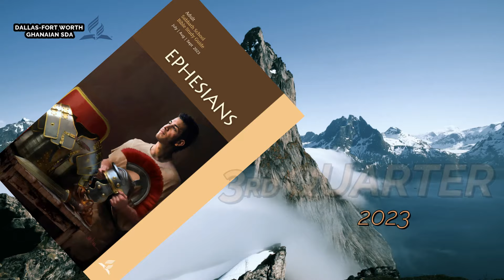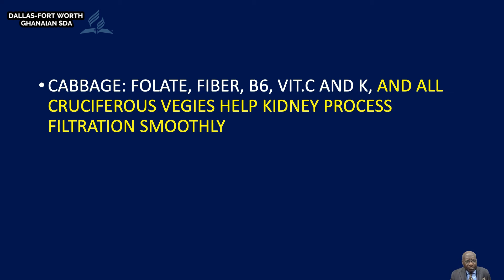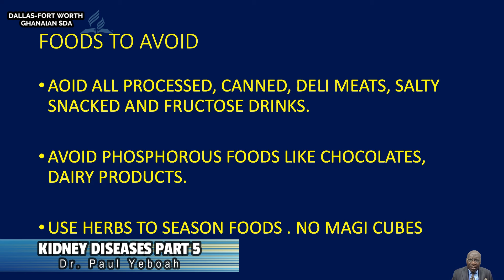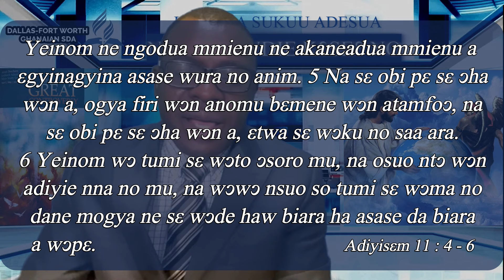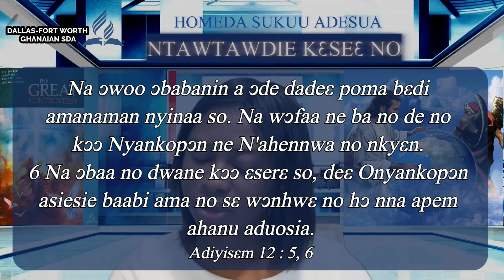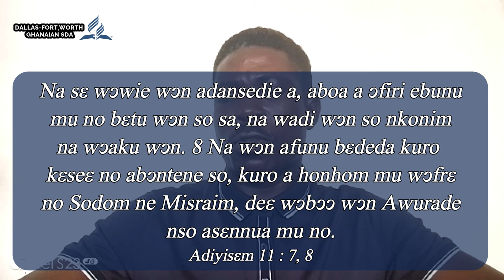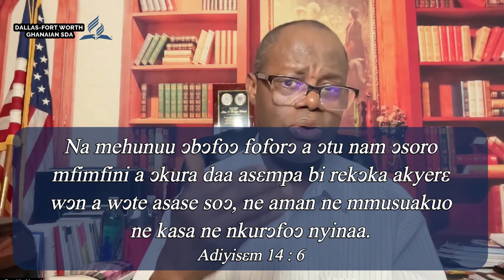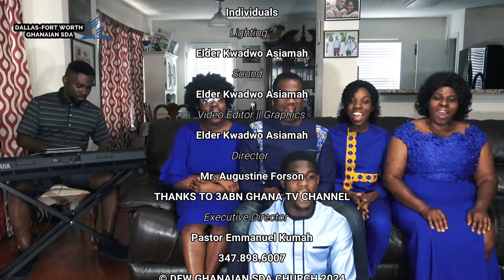Twi Sabbath School || Lesson 6, 2QT 2024 || THE TWO WITNESSES || DFW Ghanaian SDA Church